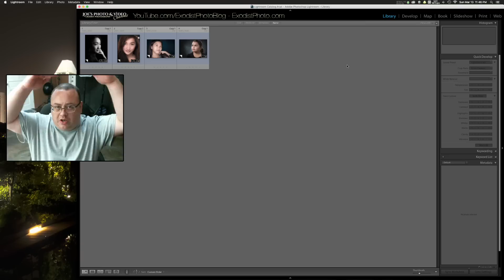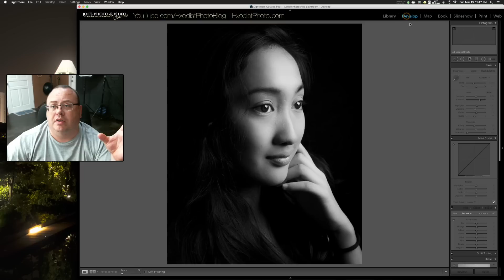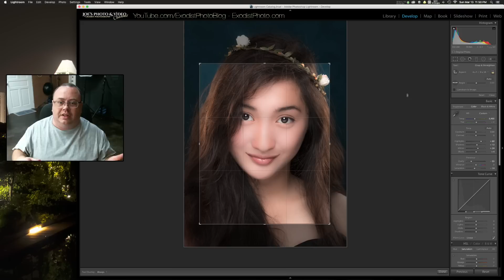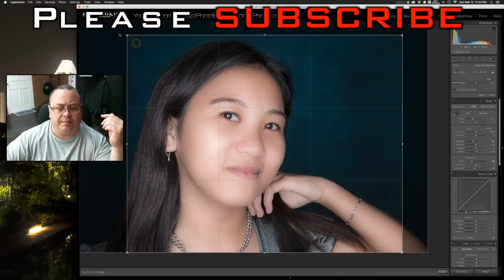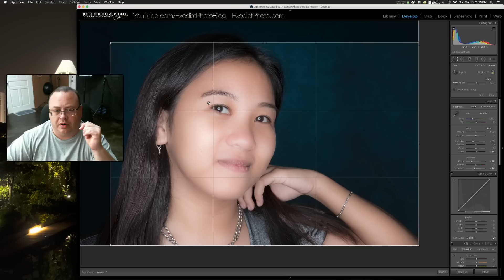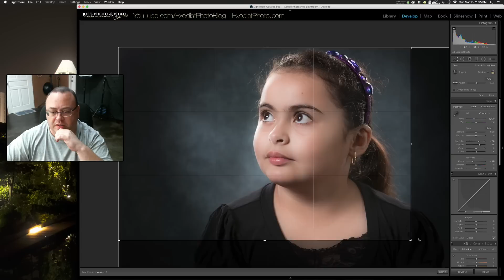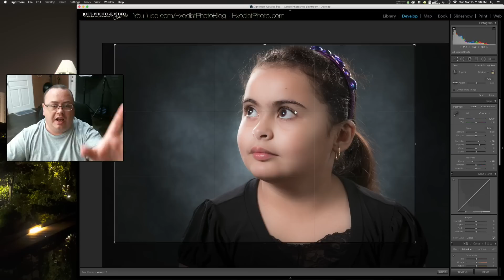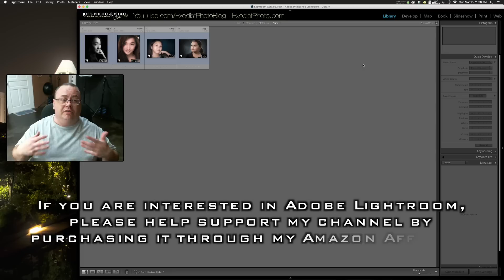How To Crop Your Headshot Photos To Make Them Look Amazing | Lightroom 6 & CC Tutorial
🎥   About This Video:
(body here)

SUPPORT JOE DIRECTLY!

ASHAMPOO SOFTWARE LINKS!
📢   I use and recommend Ashampoo software.

Are you interested in me creating a product review or even a product tutorial video for your latest product? Or are you looking to advertise on this channel?

📢 OTHER

🗣️   Any views stated in this video(s) or on this channel are the personal views of the author and are not to be claimed as facts. Any logos or trademarks shown on this channel or in the videos on this channel are the property of Joe Jackson or their perspective owners.